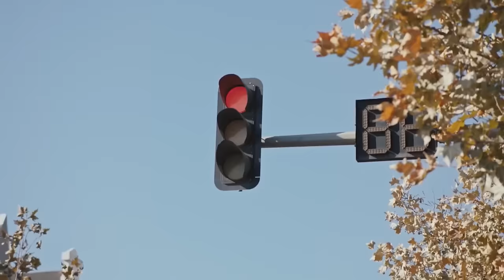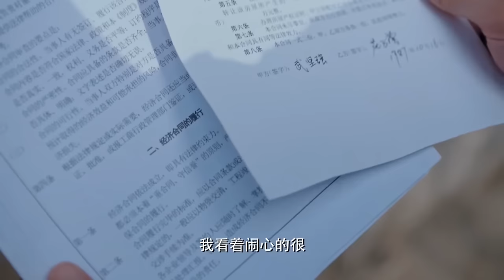【最新電影】老太太坐門口曬太陽，遇上富豪來問路，竟是失散40年的兒子！